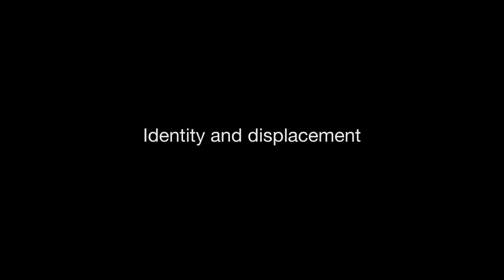UNFREEDOM DOCUMENTARY/DEMO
Versión completa/Full version